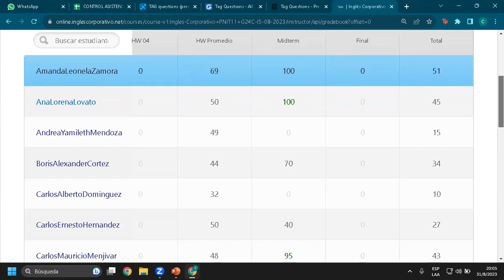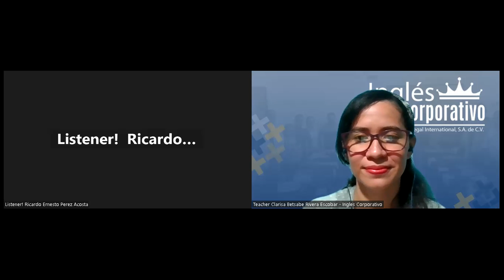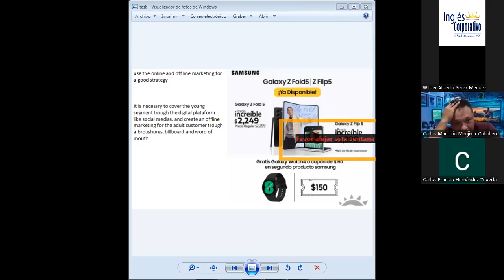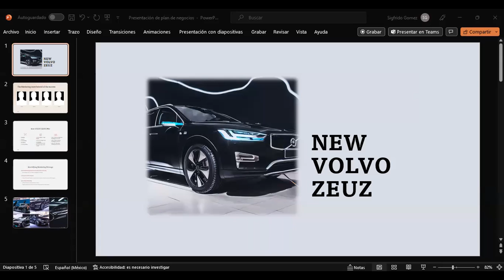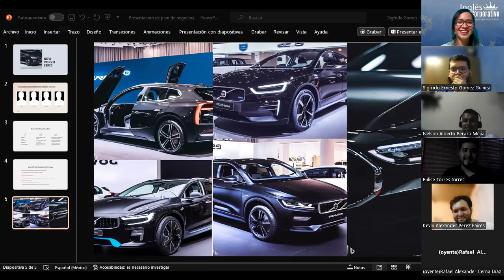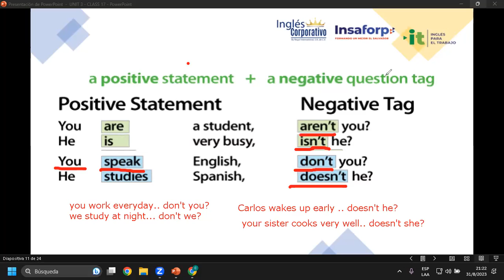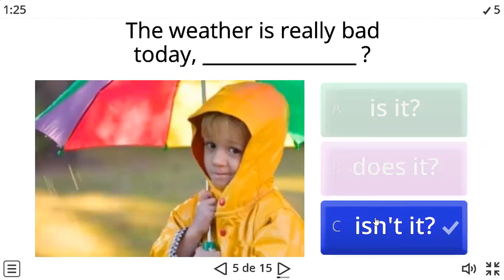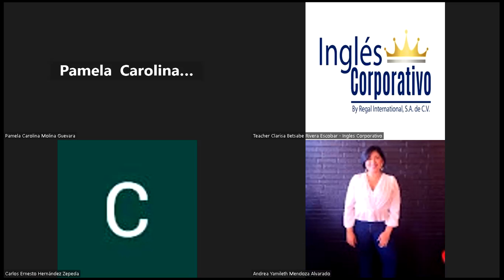Sesión 17-31-08-23-AC29750-0008-2023-Rivera- Describe the fundamentals of two digital marketing stra